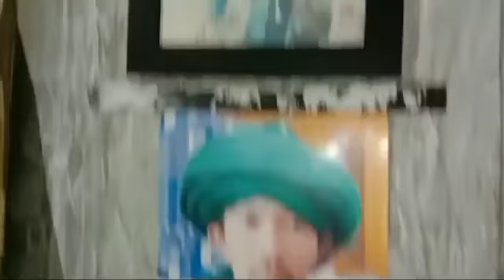part 2# ilmu Adab sopan santun sebelum dzikir thoriqoh naqsabandiyah